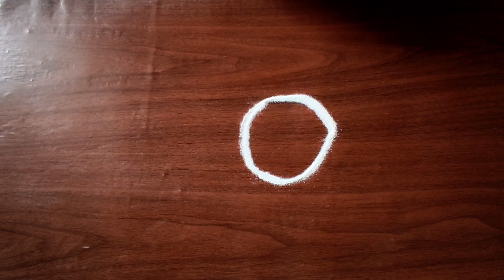beautiful flowers rangoli designs|| multicolour rangoli designs || colourful rangoli designs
रंगोलीbeautiful flowers 🌹🌸 rangoli designs|| रंगोली डिजाइन सिंपल || easy rangoli designs  डिजाइन सिंपल || easy rangoli designs
during Diwali festival time, create very big and Dhanurmasam muggulu (Margazhi) for Sankranthi or Pongal festival.
The following types of video tutorials for rangoli and kolam designs with dots and freehand are shown
1. Pongal kolam
2. Diwali rangoli
3. Sankranthi muggulu
4. Margazhi kolam
5. Dhanurmasam Geetala Muggulu
6. karteeka masam muggulu
7. Vinayaka chavithi muggulu
8. Simple Karthigai kolam
9. Chukkala muggulu
10. Melika muggulu
11. Beginners rangoli
12. Friday kolam
13. easy rangoli
14. Simple rangoli
15. easy and simple rangoli
16. rangoli designs simple
17. Peacock rangoli
18. Festival rangoli